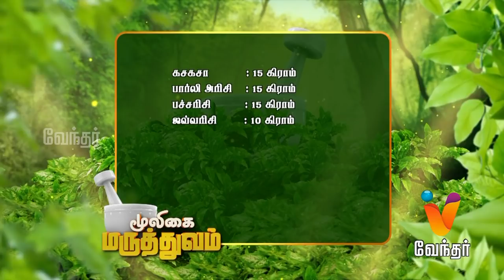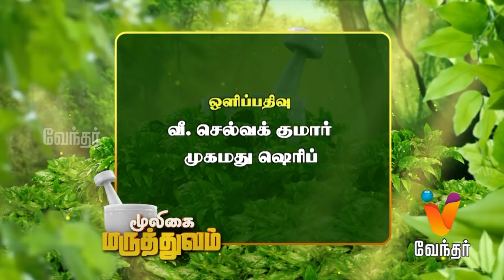இடுப்பு வலி குணமாக ?? Mooligai Maruthuvam [Epi 107 - Part 3]